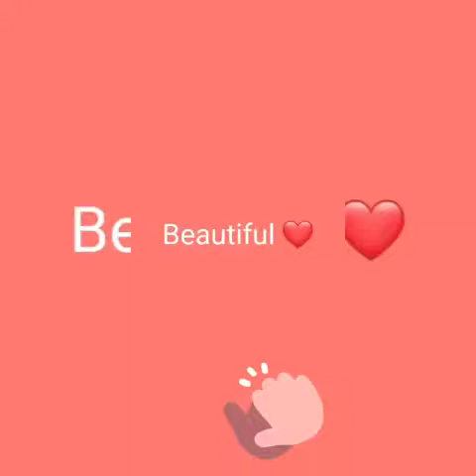beautiful views of the world||nature loving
this video is about beautiful places of the world. london eye and some other views.